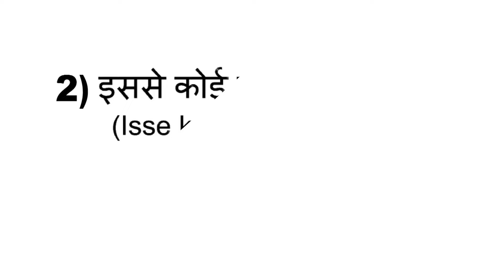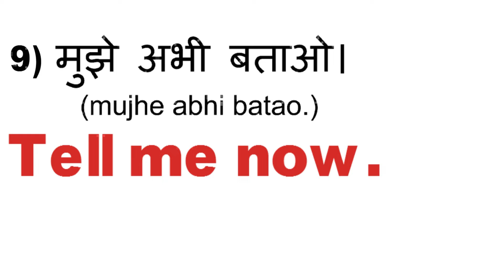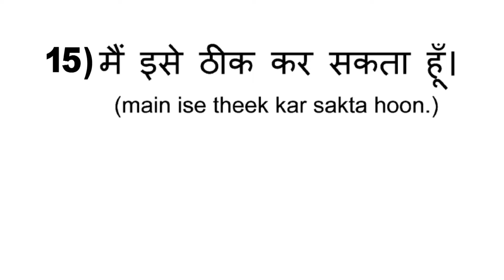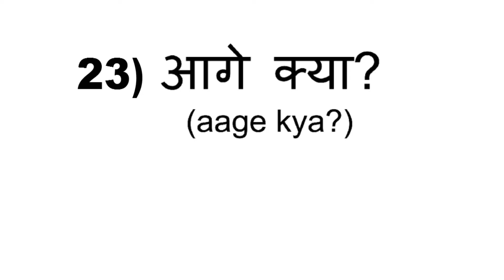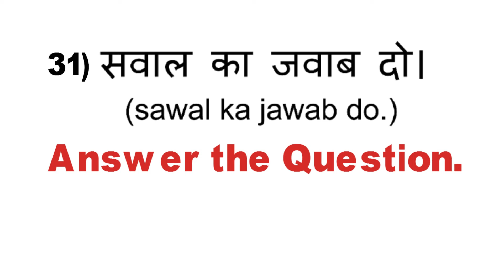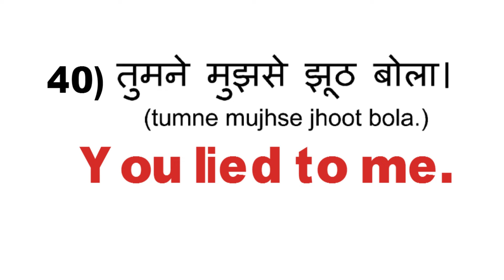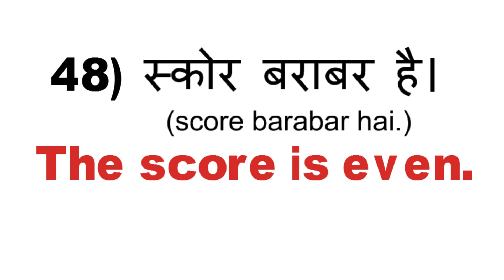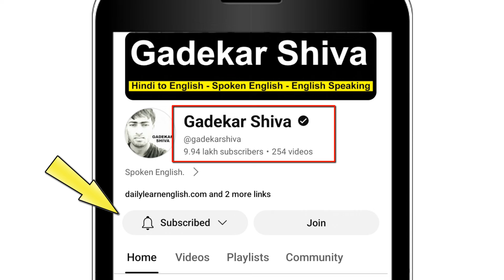रोज बोले जाने वाले छोटे अंग्रेजी वाक्य 11 | 50 Daily Use Simple English Sentences | Spoken English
is video me hum janenge 50 daily use simple english sentences jo ki aapko english bolne me helpful honge.ye sabhi roj bole jane wale english sentences ko hindi aur english me translate kiya gaya tha ki aapko english sikhne aur samajhne me aasani ho. tho jarur in chote chote simple sentences ko apne daily english speaking me use kare aur apni english improve kare.